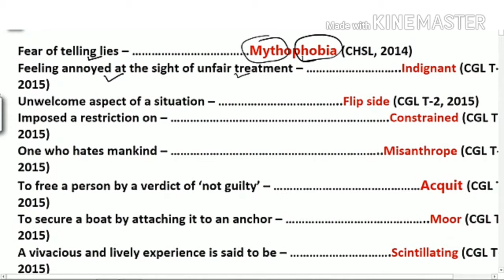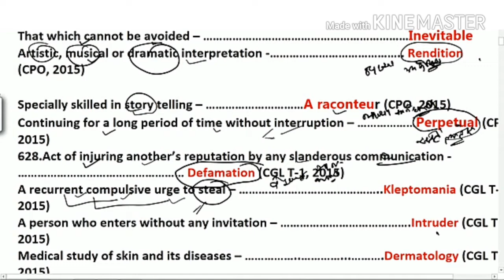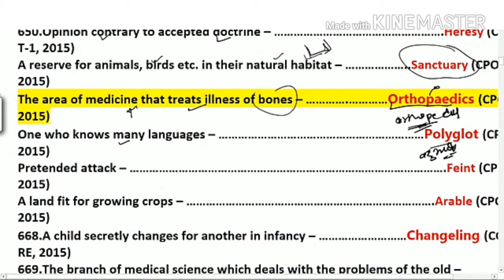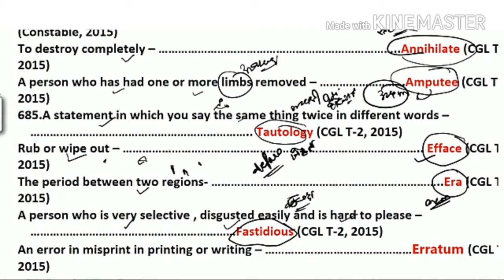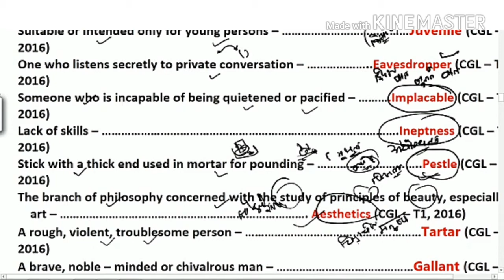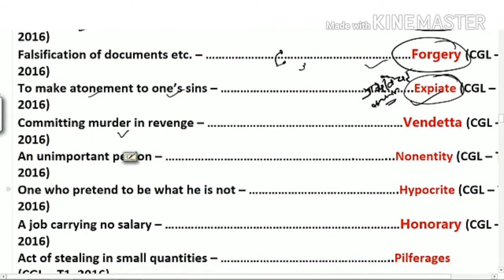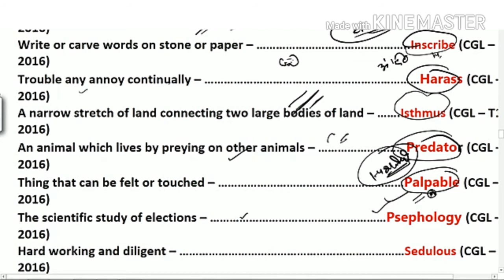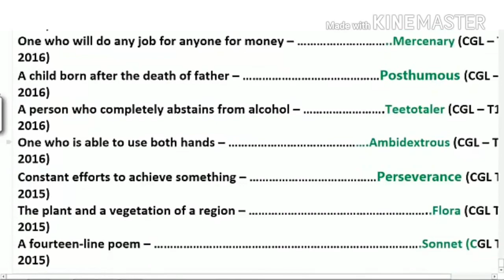One word substitution asked in ssc exam in 2015 and 2016 II DAY 27 II Build your 3000 vocabulary